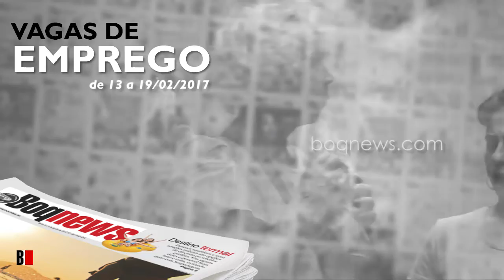Vagas de Emprego de 13 a 19/02/2017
Confira as oportunidades de emprego na Cidade de Santos e região de 13 a 19 de fevereiro.